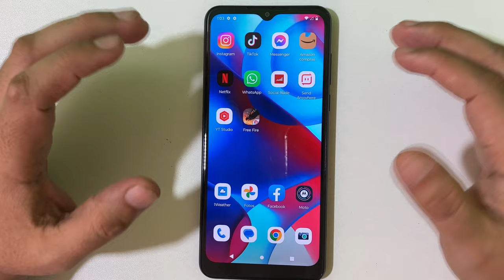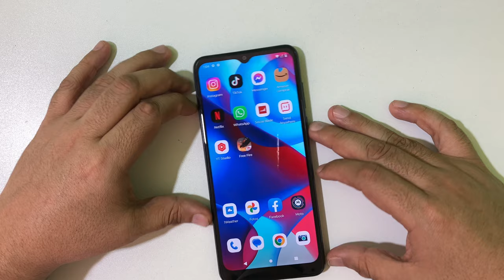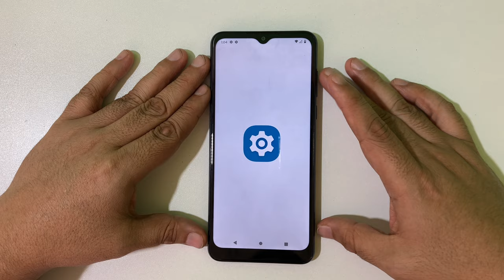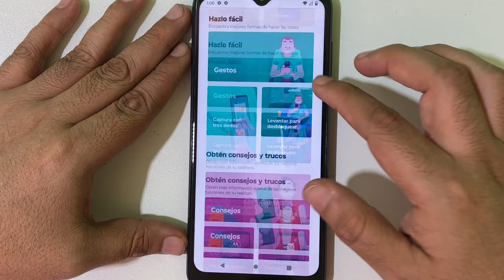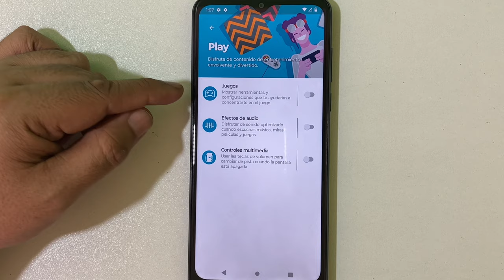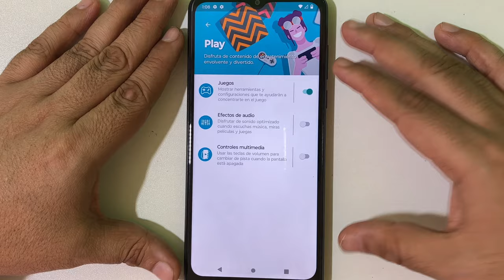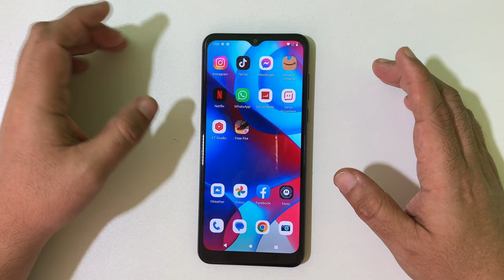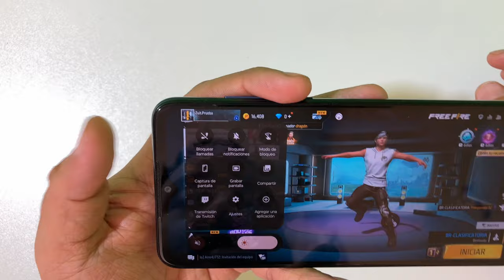Como Activar Gametime de Motorola | Mejora el Rendimiento en Juegos